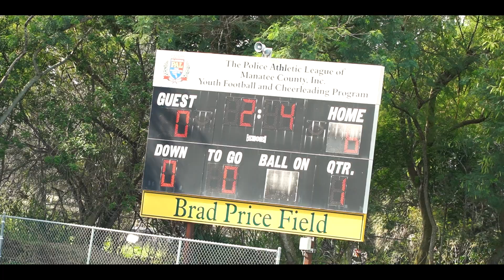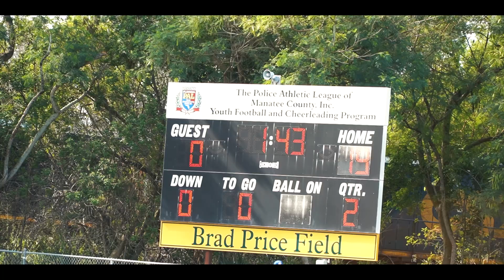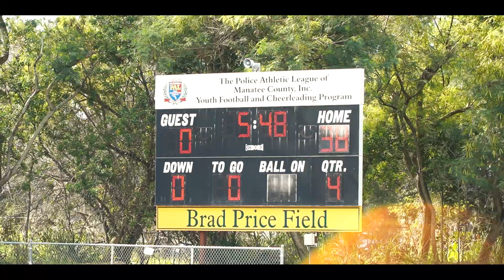Mr. Money - Jaguars (8U) Anthem 2021 (Offical Video) EUL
Shot By: @lowkeymogulfilms
Good job 8U Jags!!!